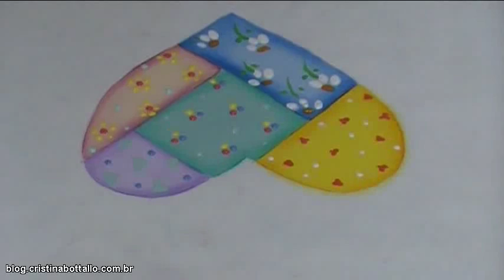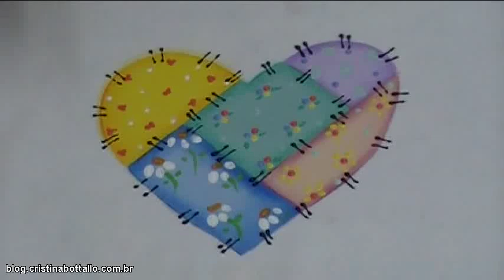Miniaula de pintura em tecido imitando Patchwork - Parte II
A artista plástica Cristina Bottallo ensina a segunda parte da miniaula de pintura em tecido imitando Patchwork. Esta é uma das técnicas mais populares do momento, portanto não deixem de conferir!